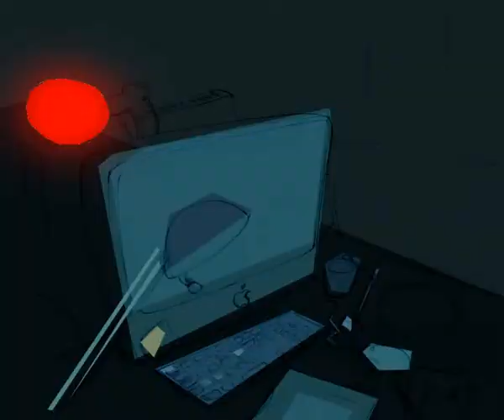septime animation.flv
un pitit défit de stagiaire complètement incongrue :

un jour, une anim !